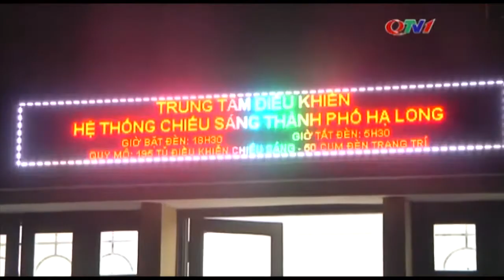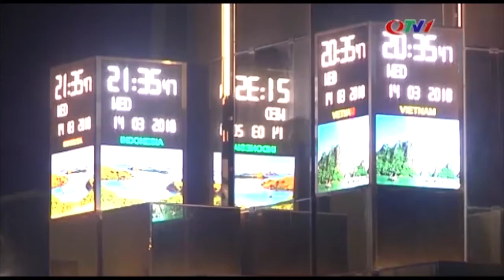Hạ Long đầu tư hệ thống chiếu sáng thông minh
Nguồn: QTV